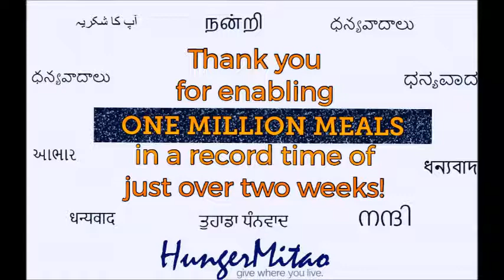20200910 HM Radio Show HMM Closing 2.0